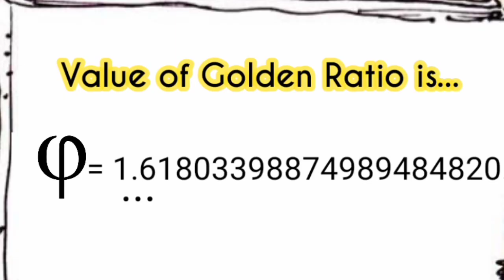GOLDEN RATIO SOLVED AND EXPLAINED IN FILIPINO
Golden ratio is one of the topics in Mathematics in the Moden World - a subject given to the college students.

This video explains the definition of Golden Ratio and how to get its value using two different methods, which are substitution and quadratic equation.

- I hope you will learn something. See you in my next video!💕